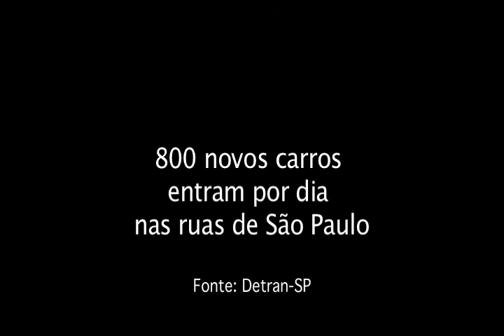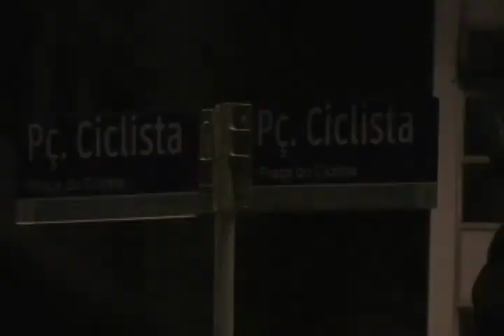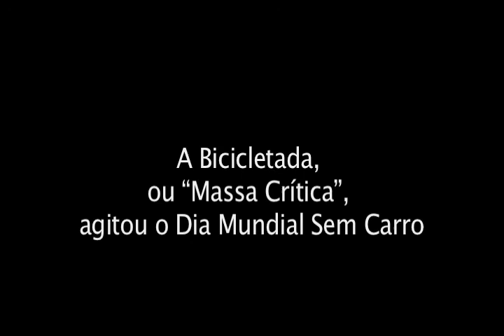Bicicletada: ciclistas denunciam caos do transporte em SP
O Dia Mundial Sem Carro, realizado em 22 de setembro, contou com várias ações em todo o país. Entre elas esteve a bicicletada, realizada em diversas capitais brasileiras e inspirada no movimento mundial mais conhecido como Massa Crítica. Em São Paulo, onde a bicicletada acontece toda última sexta-feira do mês, a TV Vermelho acompanhou cerca de 500 ciclistas que tomaram a Avenida Paulista para denunciar o caos do transporte na cidade.